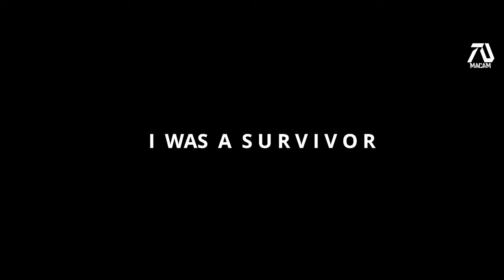I AM LEGEND 2 (2023) Trailer-(FAN MADE)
13 years have passed since the virus that wiped the world. Robert Neville (Will Smith) and Anna (Alice Braga) becomes a world known heroes that brought the cure. Suddenly a sudden outbreak hits the city of South Korea. Eventually Robert and Anna later learns that this virus was twice deadly than before.
the process of creating this fan made trailer I had to re search different types of movie that contains these kinds of scenes, apocalyptic, original cast and zombies. Some wordings in the trailer also was similar to the original movie trailer.